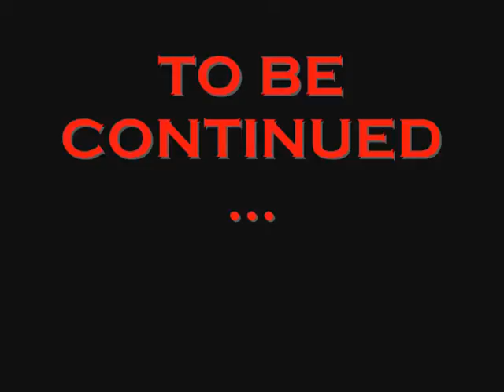Weird Story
me&&britttno